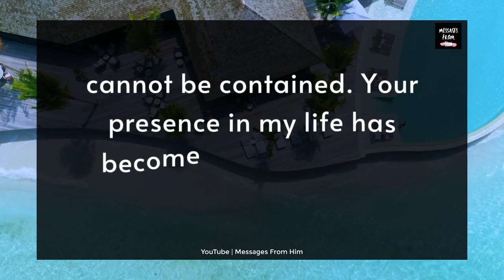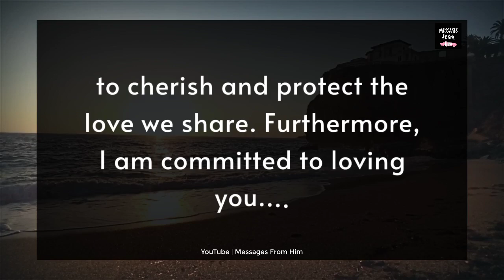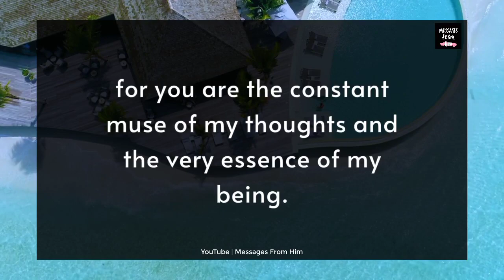PLEASE Listen To Me CAREFULLY For One Last TIME! ❤️✨💍💞😢🙏| Partner's Current Energy 27 November 2023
RELATED QUERRIES :
dm to df
divine feminine